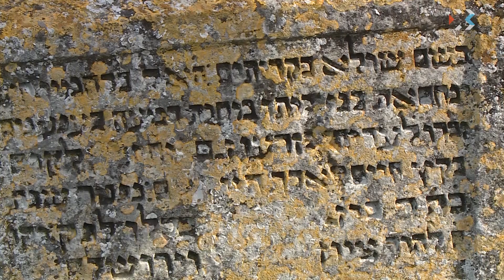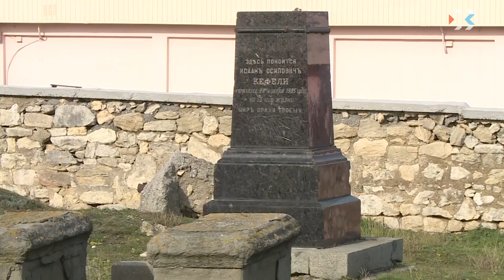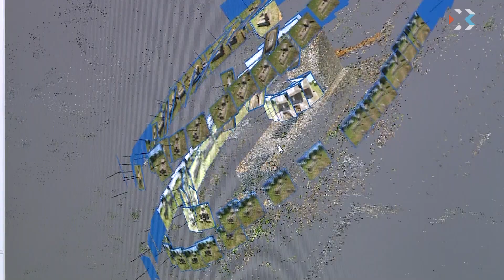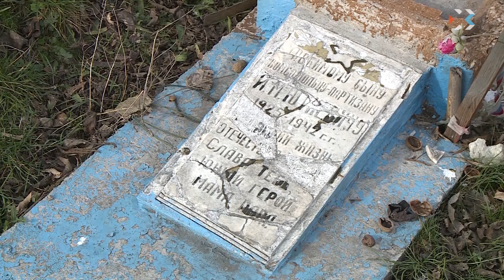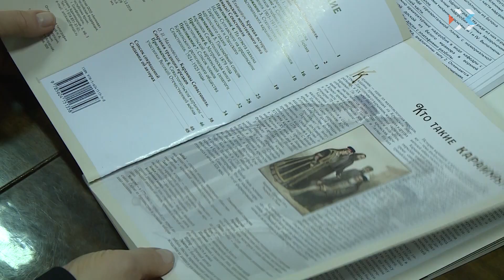Караимское кладбище оцифруют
Оцифровать — значит сохранить. Современные технологии открыли новые перспективы изучения культурного наследия древнейшего народа земли. Севастопольские учёные оцифровали более 100 памятников караимского кладбища на улице Пожарова и уже создали порядка 60-ти виртуальных 3D-монументов.